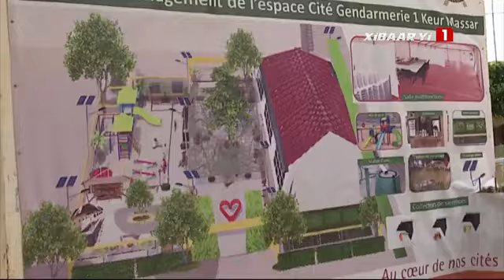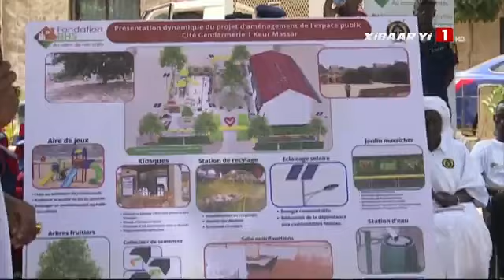Revivez le départ du Pr Diomaye Faye pour la France